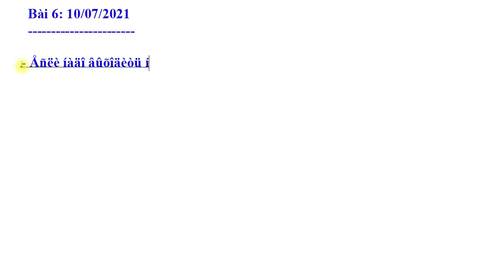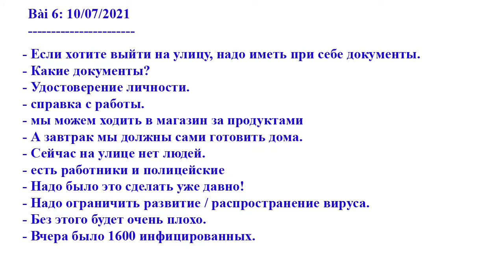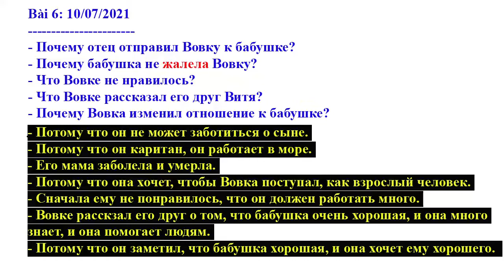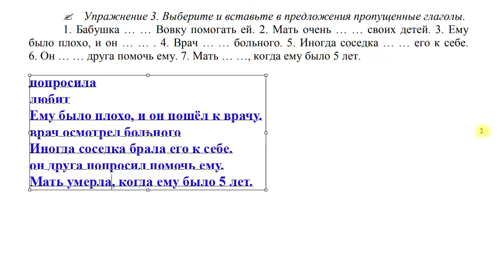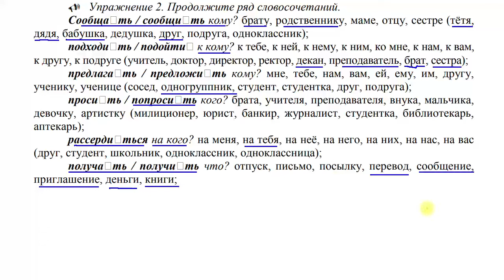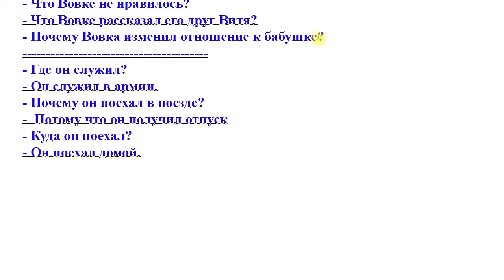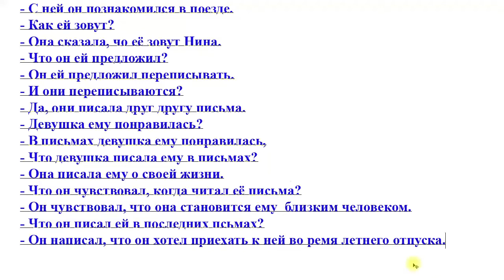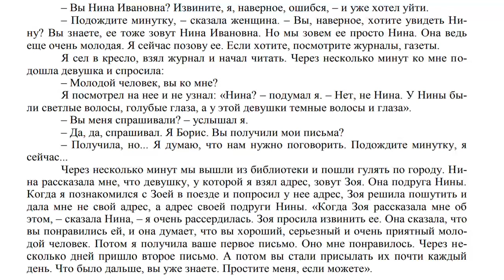Bài 6: Kích hoạt nói giao tiếp | Tiếng Nga nâng cao B1-B2 | Thầy Hoàng dạy Online 1:1